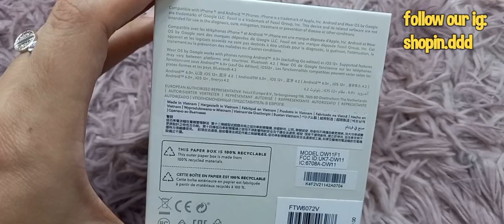YANG KAMU TUNGGU TUNGGU!! PERBEDAAN SMARTWATCH FOSSIL GEN 5E DAN 6